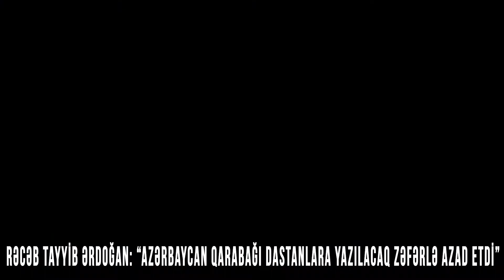Rəcəb Tayyib Ərdoğan: “Azərbaycan Qarabağı dastanlara yazılacaq zəfərlə azad etdi”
Azərbaycan erməni işğalı altındakı torpaqlarını dastanlara yazılacaq zəfərlə azad etdi.

Bunu bu gün Türkiyə Prezidenti Rəcəb Tayyib Ərdoğan İqtisadi Əməkdaşlıq Təşkilatının (ECO) videokonfrans formatında keçirilən Zirvə toplantısında deyib.

O qeyd edib ki, Azərbaycan bununla da bölgədə yeni mərhələnin qapılarını açıb.